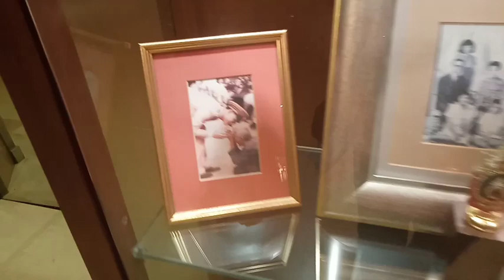ব্যাংককের সুইমিং পুল দেখতে কেমন। Bangkok swimming pool